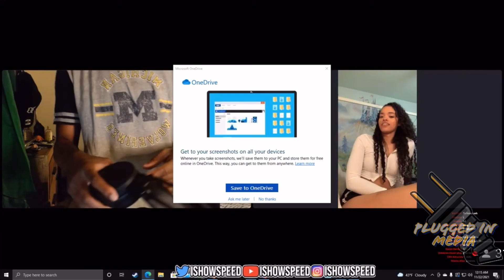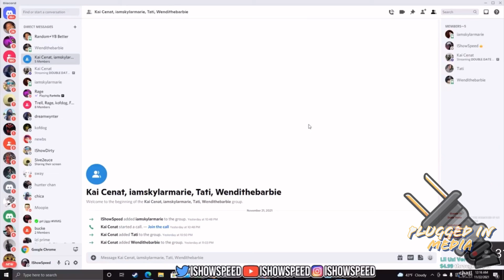IShowSpeed Goes On A One On One Date With A Baddie